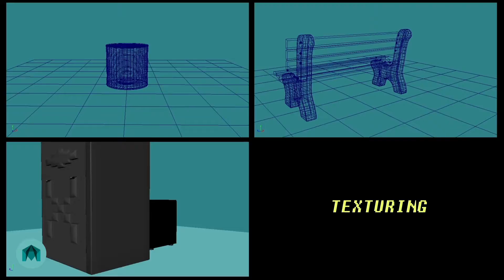KU_CI7869 - VFX/ CGI Breakdown (Perfecting the Look) - Max_1462036